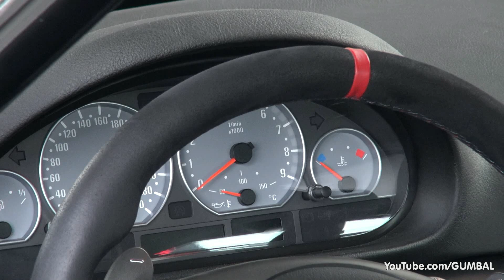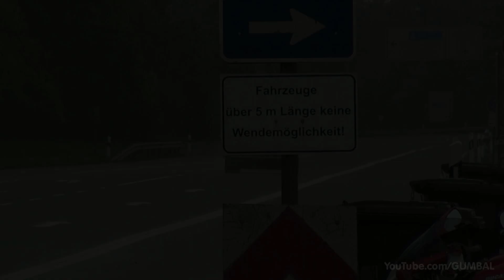2x BMW E46 M3 CSL - Start up + Accelerations!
I have recorded two lovely sounding BMW E46 M3 CSL's on the famous Nurburgring in Germany. The CSL (Coupé, Sport und Leichtbau) was a limited edition version of the M3, with only 1,400 cars being produced. The CSL was never released into the North American market and was only available in two colours: Silver Grey Metallic and Black Sapphire Metallic. This M3 CSL has 360hp, which is 17 more than a normal M3. And the weight of the CSL is 1286kg, which is 185kg less than a normal M3.

- Hans